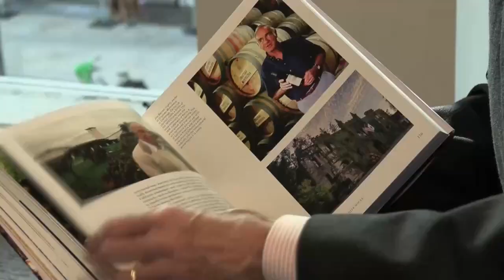Los vinos de la Casa Blanca: 100 % estadounidenses